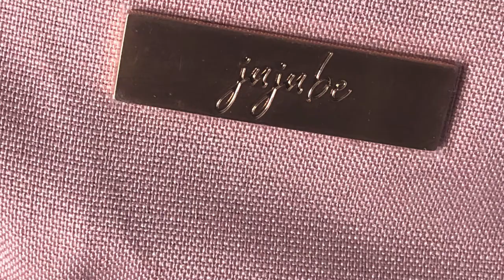Ju Ju be be quick in chromatic blush